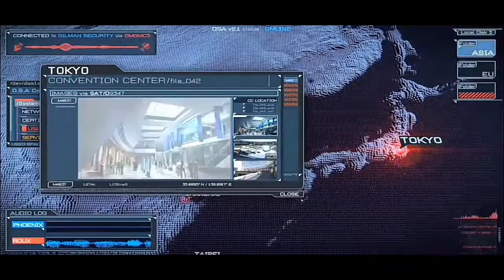The untold story of RAZA SAMO during Lockdown must watch | Taserboi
If you have some news about youtube community then you can submit me under the given link

Bubyeee!,